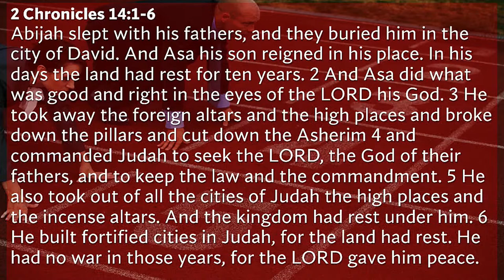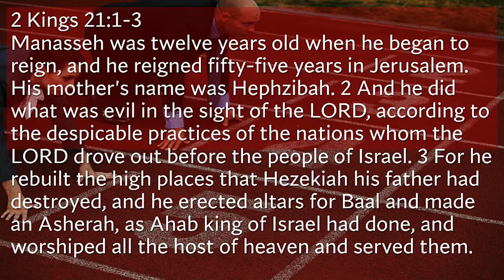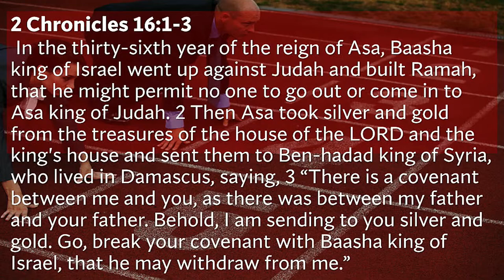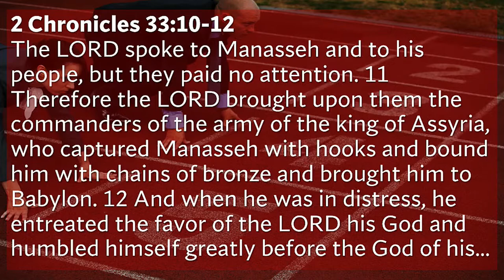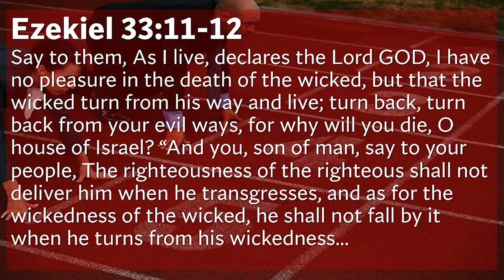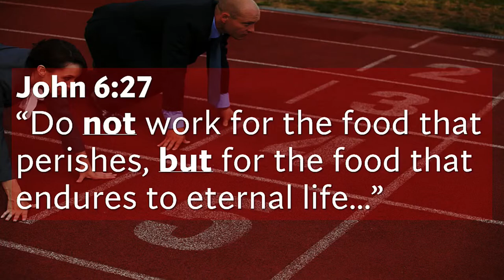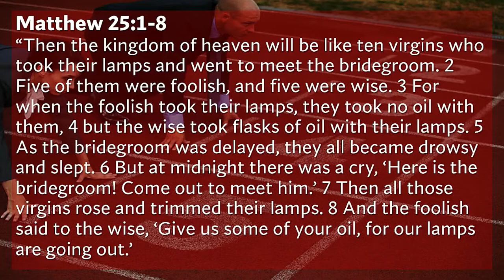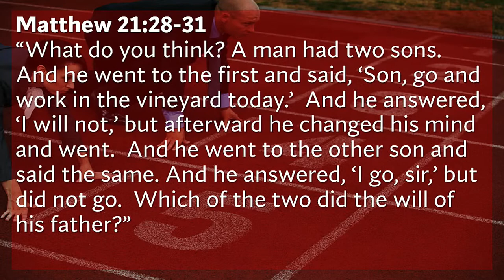It’s Not How You Start, BUT How You Finish!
It’s Not How You Start, BUT How You Finish! We hear this said all the time. In sports, a team may begin the season losing and then win the Super Bowl or World Series. Basically, we are saying what you did when you first start doesn’t matter; it’s how you finish. There are good examples of people in the Bible who started living righteous and ended in spiritual failure. On the other hand, there were sinful people who ended their lives being very righteous. Which is more important? Does it really matter? In this lesson we will draw some powerful lessons from both.